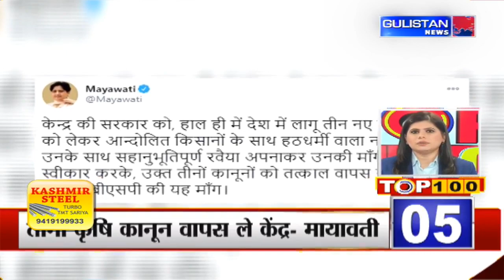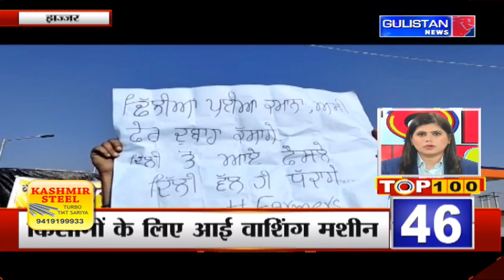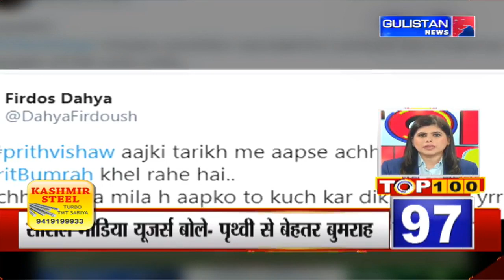Top 100 News ||Latest Update||Gulistan News